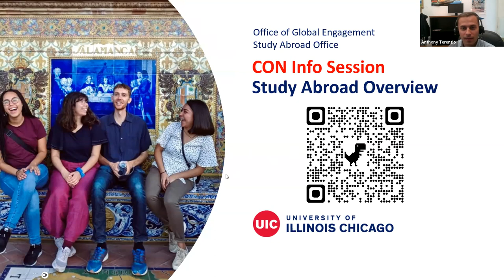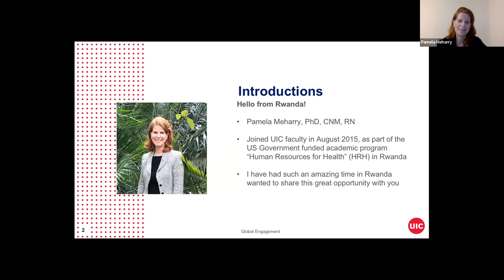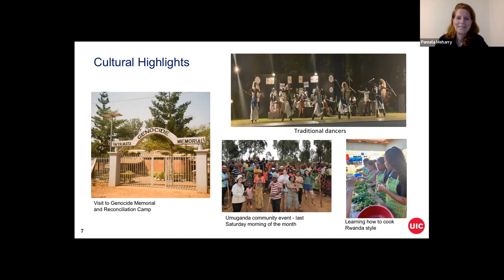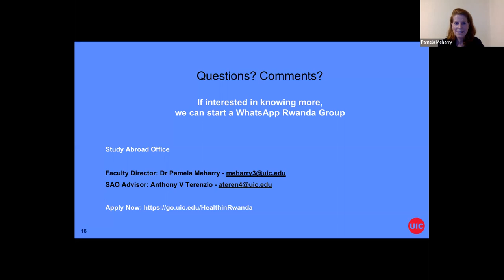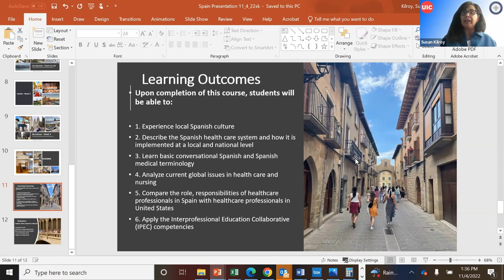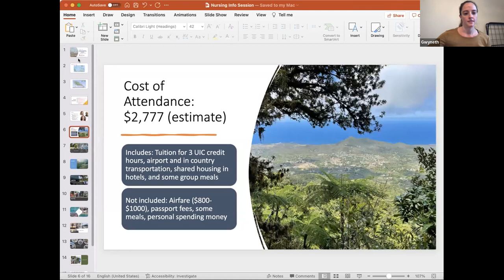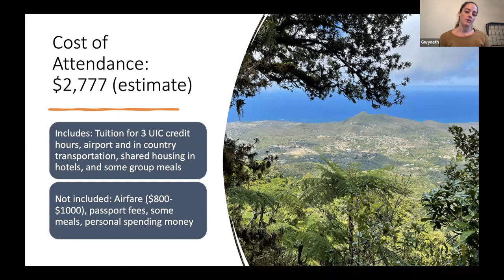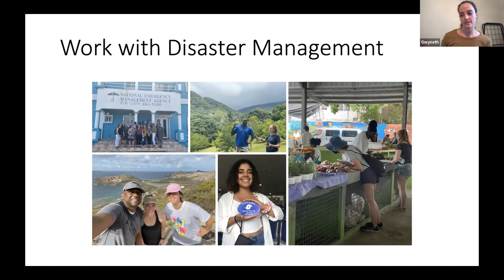International Learning Experiences | UIC Nursing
Information session covering the current study abroad opportunities at the UIC College of Nursing.